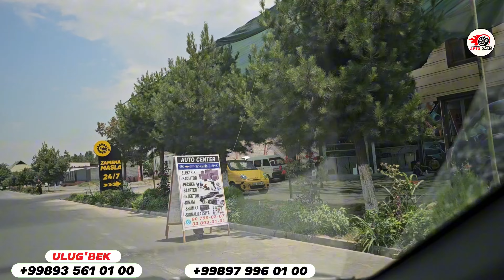TUNIKA QOPLASH NECH PULGA TUSHADI..ЮК МАШИНАЛАРИГА ТУНИКА КОПЛАШ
Usta Ulug'bek